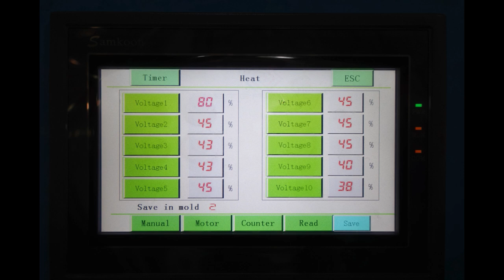How Are Plastic Bottles Made 1500ml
Polyethylene terephthalate (PET) plastic is a durable, lightweight plastic often used to make containers for the food and beverage, pharmaceutical and personal care industries. A version of polyester plastic has been around since 1833 when they it was first developed as a liquid varnish. In 1941, PET was developed by chemists at DuPont, but it took until the 1970s for the plastic bottle to be popularized.

An engineer for the DuPont Corporation, Nathaniel C. Wyeth, developed the first plastic bottle after years of experimenting. He discovered the blow-molding method still in use today. Wyeth conquered long-running problems — such as uneven wall thickness and irregular neck sizes — with blow-molding plastics, and solidified a process that creates a well-structured, durable plastic bottle.

Since then, billions of bottles are being manufactured each year, leading to an increase in community recycling programs around the United States to curb landfill growth and increase re-use of the material. Manufacturers are now finding new ways to recycle PET and put it to good use in the marketplace.

The Makings of Plastic Bottles
PET is a form of polyester. It is a polymer primarily derived from petroleum hydrocarbons and is the result of a reaction between monomers ethylene glycol and terephthalic acid.

In the making of PET plastics, terephthalic acid is combined with Methanol to produce Dimethyl Terephthalate and water. This product is then combined with Ethylene Glycol at a temperature of 305 degrees Fahrenheit to create another substance, known as Bis(2-hydroxethyl) terephthalate and methanol.

In the final step, a polymer is formed while another molecule is released. This condensation polymerization process of the Bis(2-hydroxethyl) Terephthalate occurs in a vacuum at 530 degrees Fahrenheit, producing chains of PET and ethylene glycol, which is constantly removed during the polymerization process and used to make additional PET.

When the PET mixture reaches the right thickness, it is quickly cooled to prevent discoloration and degradation. It can later be reheated for additional uses.

The Bottle-Making Process
PET bottles are typically created using one of the three blow molding processes listed below.

Injection Blow Moulding
Ideal for smaller plastic bottles, the Injection Blow Moulding process can be used to mould a wide variety of polymers including PET and HDPE. Break down the steps and see one way plastic goes from pellet to container in this short video.

Extrusion Blow Moulding
The Extrusion Blow Moulding process involves extruding a melted plastic polymer, typically HDPE or LDPE into a hollow tube or “Parison”. During the Extrusion Shuttle Blow Moulding process two moulds shuttle back and forth to capture a continuously extruded parison. Learn how in this short video.

Injection Stretch Blow Moulding Process
A wide variety of bottles, jars, and other containers can be moulded using the versatile Injection Stretch Blow Moulding Process. Preforms can be immediately molded into final containers via the 1-Step method, or saved as stock for later use in the 2-Step method. We’ll break down the 1-Step process from pellet to container in this quick video.

The Inspection Process
Rigorous testing is performed on PET bottles as the last step in the manufacturing line before packing, ensuring they meet industry standards. Testing can include:

Impact-resistance testing
Pressure testing
Permeability testing
Transparency inspection
Manufacturers also test to ensure there is consistency in the size, shape, and finish of the end product before packaging and shipping to the final destination.